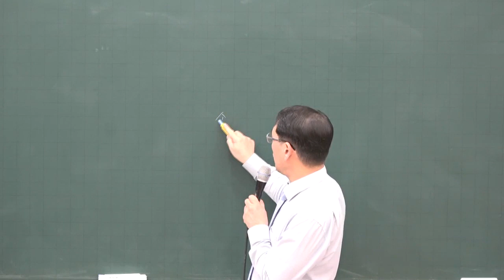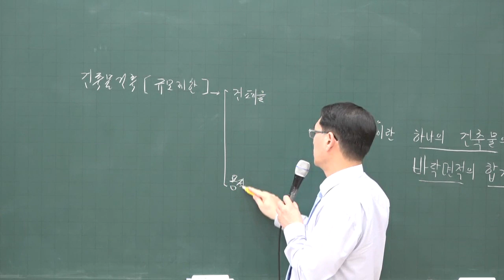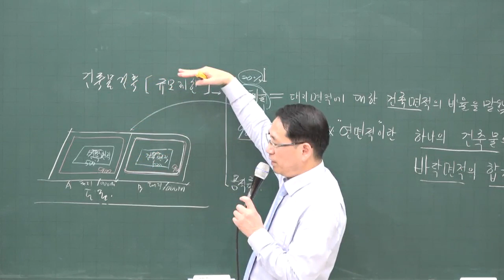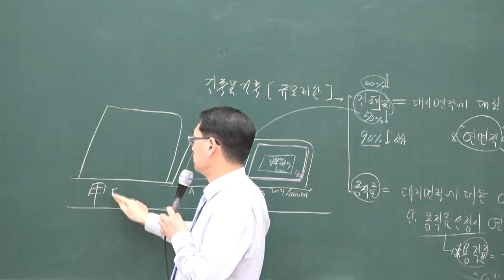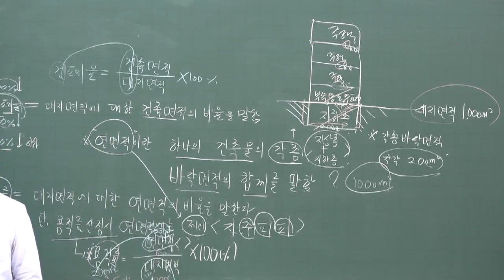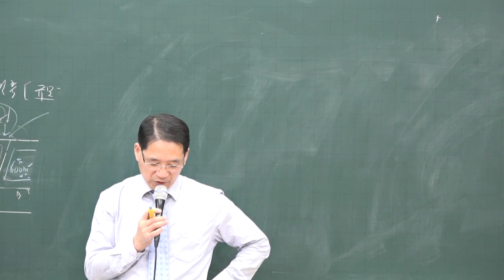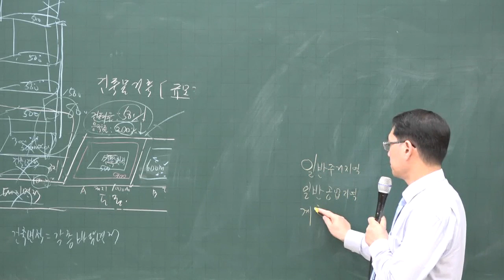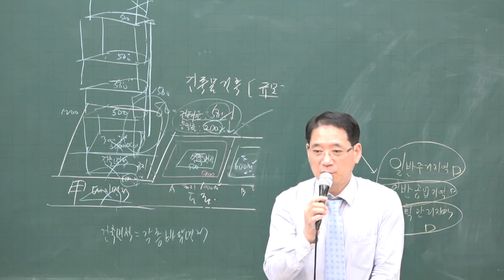[공전무] 2020년 공인중개사 부동산 공법 기초입문 11-6